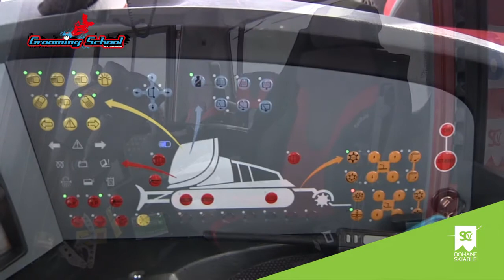Cet Hiver, conduisez une Dameuse... Sensations Garanties !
Pesant plus de 10 tonnes & développant plus de 400 chevaux de puissance, initiez-vous à la conduite sur neige ! Bosses, montées, virages relevés, dévers ... 20 minutes de sensations garanties sur un parcours spécialement aménagé ! Une expérience inoubliable réservée aux plus de 16 ans .

C'est tous les vendredis de 10h30 à 13h00 et de 14h00 à 16h00 du 20 décembre 2013 au 28 mars 2014 à Serre Chevalier à l'arrivée du Télésiège de la Casse du Boeuf.